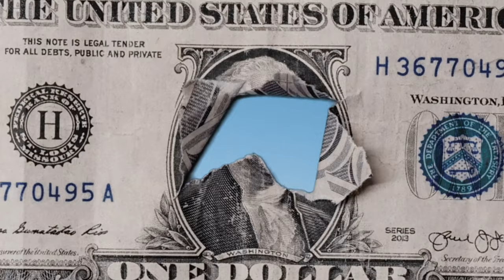Abros - Pocket (Official Video)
Shot by: Dmoore Photography
Directed by: Abros

Official audio of “Pocket” by Abros.